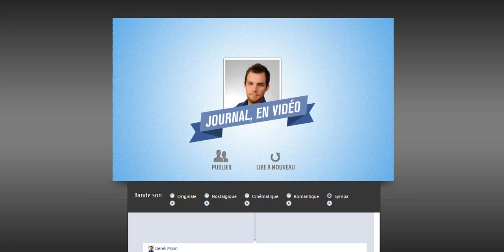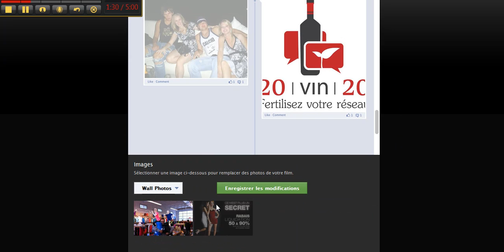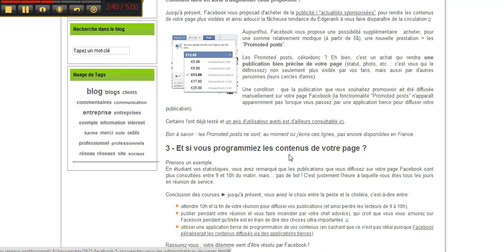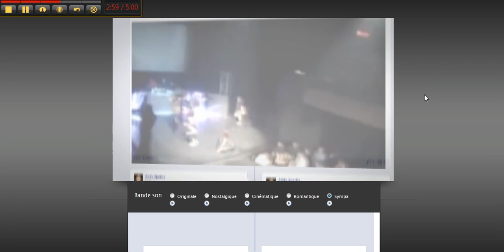Modifier son Timeline Movie Maker - Personnaliser la vidé...